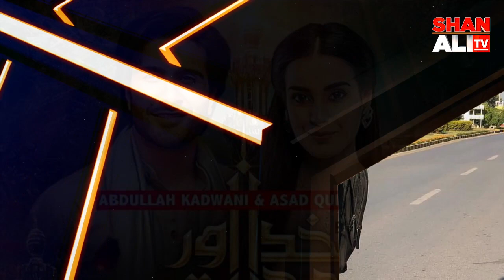Feroze Khan Untold Story & Biography | ferozekhan | Shan Ali TV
Welcome to Shan Ali TV, where we delve into the captivating life of Feroze Khan. In this video, we uncover the untold story and biography of this remarkable individual who has left an indelible mark on the Pakistani entertainment industry.

In this in-depth exploration, we'll reveal the hidden aspects of Feroze Khan's life, shedding light on his struggles, triumphs, and the pivotal moments that shaped his career. From his early days in the industry to the challenges he faced along the way, we leave no stone unturned in uncovering the extraordinary journey of this talented Pakistani actor.

Join the conversation in the comments section below and let me know your thoughts on Feroze Khan's untold story and biography.